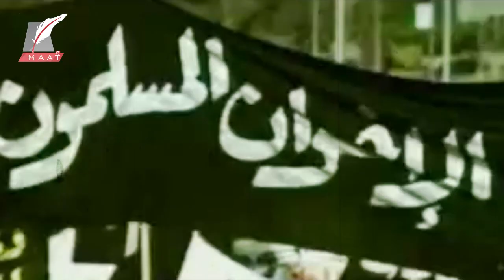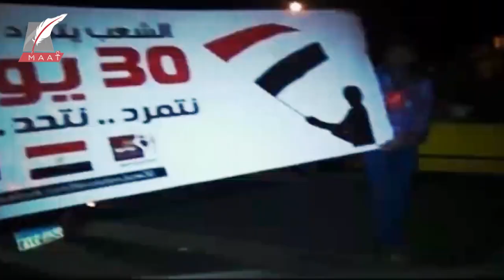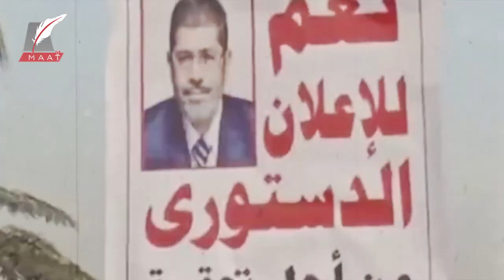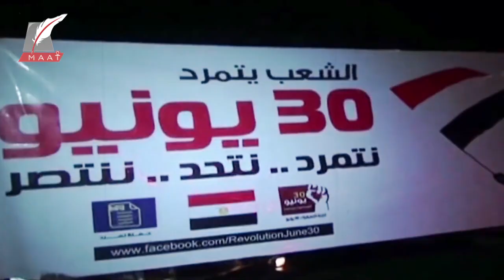السقوط المفزع.. ما لا تعرفونه عن رحلة التيه لجماعة الإخوان وأحلام تحولت لكوابيس!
في عام 1928 ، أعلن حسن البنا، المدرس بإحدى المدارس الابتدائية في محافظة الإسماعيلية المصرية، تأسيس جماعة الإخوان.
انتقلت الجماعة بعد ذلك إلى القاهرة، ثم تمددت إلى باقي المحافظات المصرية، والعديد من الدول بعد ذلك.

ورغم أن الجماعة كانت تعمل تحت شعارات دعوية واجتماعية.. إلا أن هدفها الأساسي كان الوصول للحكم.. وبكل الطرق.
فهل نجحت ؟

بالأدلة.. لماذا أدين قادة الإخوان في قضية فض رابعة؟ لا تنخدعوا فإليكم القصة الكاملة